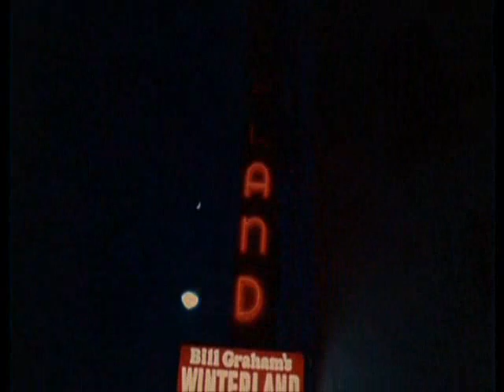The Band - The Last Waltz (Excerpt from Documentary Movie) Part ３ of ３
The Last Waltz was a concert by the Canadian rock group, The Band, held on American Thanksgiving Day, November 25, 1976,
at Winterland Ballroom in San Francisco. The Last Waltz was advertised as the end of The Band's touring career,

Staring
Robbie Robertson
Rick Danko
Richard Manuel
Levon Helm
Garth Hudson

Special guests
Eric Clapton
Neil Diamond
Bob Dylan
Joni Mitchel
Emmylou Harris
Neil Young.
Ringo Starr
Paul Butterfield
Dr. John
Van Morrison
Ronnie Hawkins
The Staples
Muddy Waters
Ronnie Wood